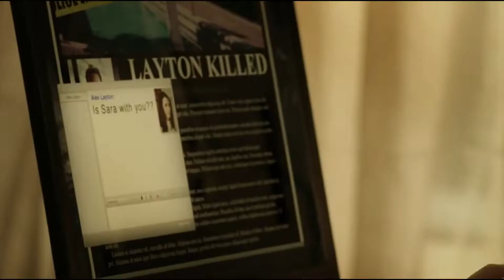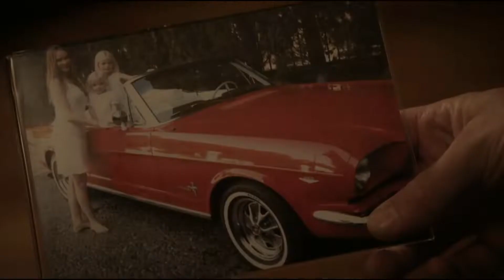Breaking the Girls 2012 Mystery Hollywood Movie || Explained By Holly-Bolly Wood In Hindi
I love HollyWood Cum BollyWood Stories.
when i realized this i thought it was my escape from real word but its not, its my passion...
Here on YouTube just trying to make community of like minded people .

On my channel you will find :

Hollywood Cum BollyWood Movies Explained In Hindi
Korean Movies Explained In Hindi
Web Series Explanations

                                                          Thanks